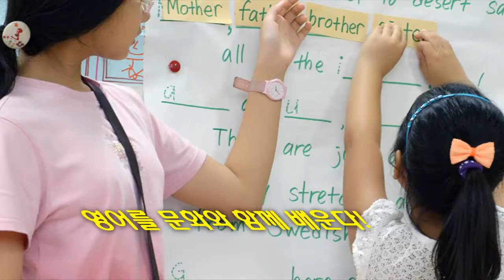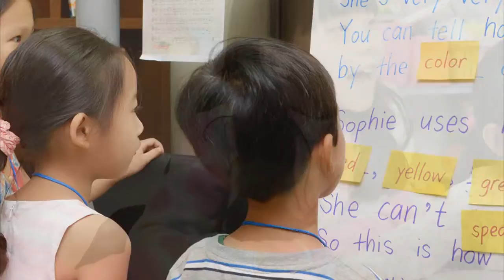위례영어511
5세부터 11세까지 맞춤 방문영어 프로그램